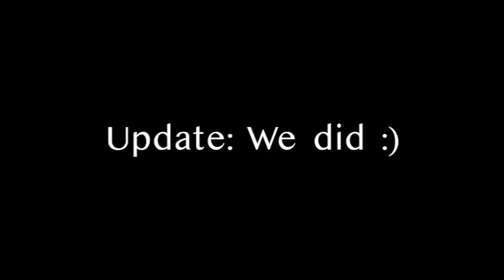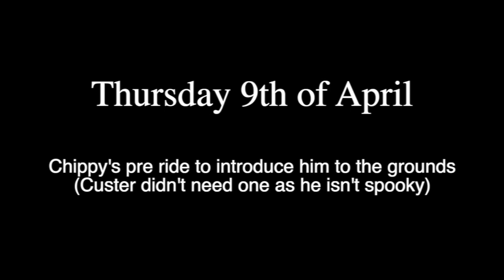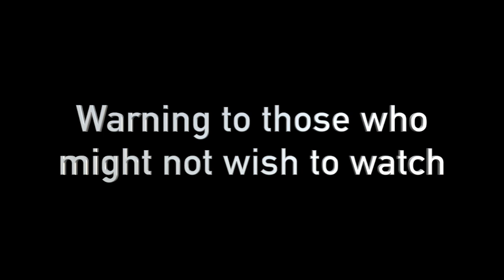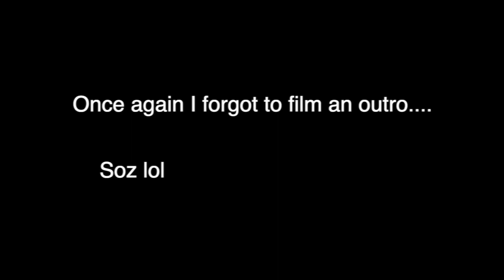Yalambi Vlog - My first ever 1.10m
Huge thankyou to Ivideo Productions for the live stream footage of my winning 1.05m AM7 round!